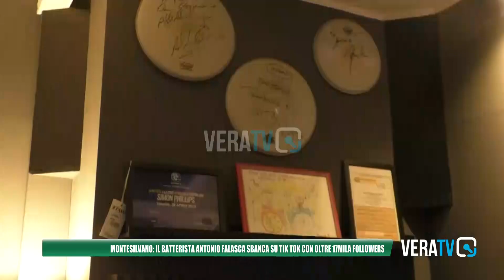Montesilvano - Il batterista Antonio Falasca sfonda su Tik Tok, raggiunti oltre 17mila follower